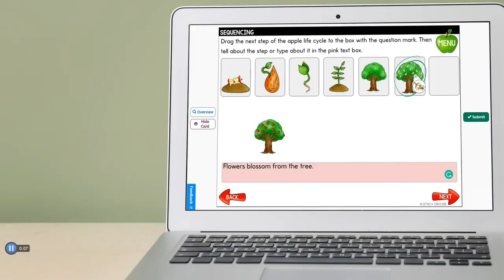Apple Life Cycle Lesson for Kids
Learn about how an apple goes from seed to fruit with this video showing an apple's life cycle. Get no prep activities to use with this lesson: